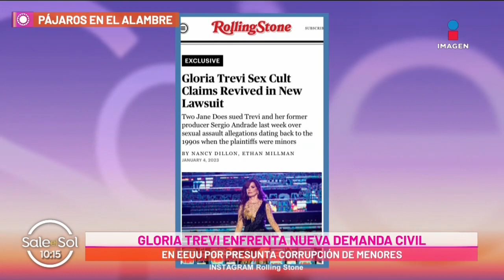Gloria Trevi y Sergio Andrade afrontan nueva demanda por abuso de menores en Estados Unidos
Se ha dado a conocer que GloriaTrevi y SergioAndrade enfrentarán una nueva demanda, esto en Estados Unidos por el delito de abuso de menores. Mientras tanto la cantante sigue con su lucha legal contra ChumelTorres.